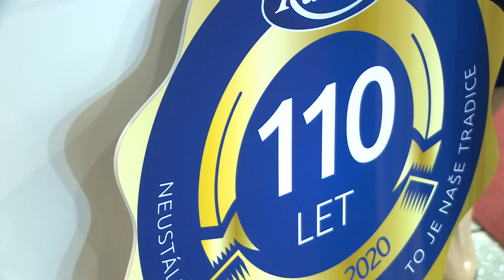Karma Český Brod – AQUA-THERM 2020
Skvělá prezentace významných značek a výrobců, setkání odborníků a představení novinek. Právě tak můžeme charakterizovat prestižní mezinárodní veletrh technických zařízení a technologií pro energeticky efektivní budovy  - AQUA-THERM Praha 2020.
Skvělou expozici s řadou novinek zde představila akciová společnost KARMA Český Brod. Společnost je významným výrobcem různých druhů plynových spotřebičů, které se vyrábí a prodává v řadě různých zemí již více než 100 roků.

Rozhovor:  Zdeněk Barták - technický náměstek, Karma Český Brod a.s.

Veletrh Aquatherm Praha, 3. – 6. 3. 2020, PVA Letňany
24. mezinárodní odborný veletrh vytápěcí, ventilační, klimatizační, měřící, regulační, sanitární a ekologické techniky